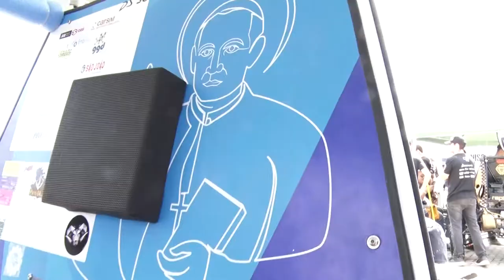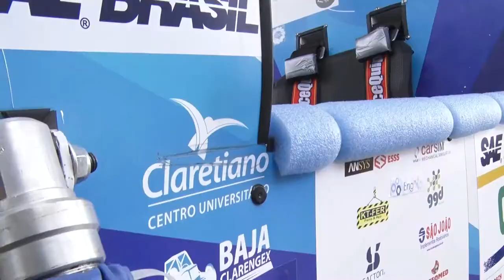Claretiano manda bem e supera desempenho no Baja 2020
Alunos de engenharia superaram os resultados de anos anteriores e também universidades importantes com tradição no evento. Evolução já foi sentida no desenvolvimento do projeto e nas etapas da competição.